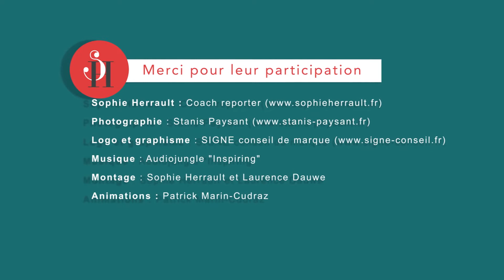Sophie Herrault - Comment exprimer son amour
Comment exprimer son amour : le pouvoir d'une simple question...

Sophie Herrault, coach en motivation et intelligence émotionnelle et auteure du livre "Les Amants de Lumière"

Ce témoignage vous a interpellé ?